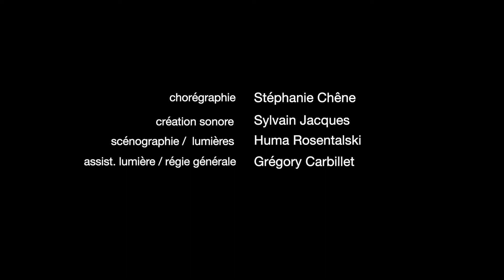Chambre 2 d'après le roman de Julie Bonnie / Avec Anne Le Guernec / Mes Catherine Vrignaud Cohen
Chaque jour, derrière les portes de la maternité, des femmes deviennent mères. Auxiliaire de puériculture, Béatrice, passe de chambre en chambre, écoute, rassure, apaise. A travers un récit pudique et délicat, la comédienne Anne Le Guernec fait entendre la voix bouleversante d’une femme qui tente de naître à elle-même, au milieu d’un flot ininterrompu de naissances.

Un road movie intime

3 et 4 juin 2021 à 19h au Théâtre de Sartrouville et des Yvelines-CDN

8 juin  2021 à 19h30 - Quai des arts (Argentan / 61)

25 juin 2021 à 20h30 - Théâtre du Cormier (Cormeilles en Parisis / 95)

du 23 novembre 2021 au 15 janvier 2022 à 21h
le mardi / jeudi / samedi
Théâtre de la Reine Blanche (Paris)

11 et 12 mars 2022 - Eurydice / ESAT (Plaisir / 78)

22 mars 2022 - Centre Culturel Robert Doisneau (Meudon / 92)

1er avril 2022 - Théâtre Jean Vilar (Saint Quentin / 01)

7 avril 2022 à 21h - Théâtre Jean Vilar (Suresnes / 92)

Adapté du roman de Julie Bonnie
Interprétation Anne Le Guernec
Mise en scène Catherine Vrignaud Cohen
Chorégraphie Stéphanie Chene
Création Sonore Sylvain Jacques
Création Lumiere et scénographie Huma Rosentalski
Assistant Lumiere et Regie générale Gregory Carbillet
Assistant son Christophe Jacques
Production Cie Empreintes / Diane Erenberk
Presse La Strada / Catherine Guizard